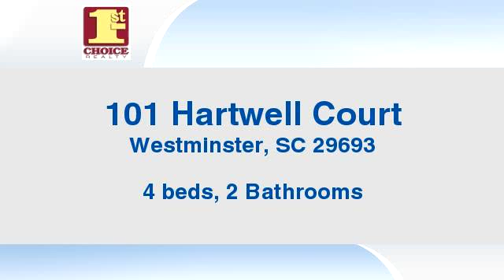Residential for sale - 101 Hartwell Court, Westminster, SC 29693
Bedrooms: 4
Bathrooms: 2 Bathrooms
Square Feet: 0
Price: $172,500

04/14/2016 05:32:02 am

Last modified: